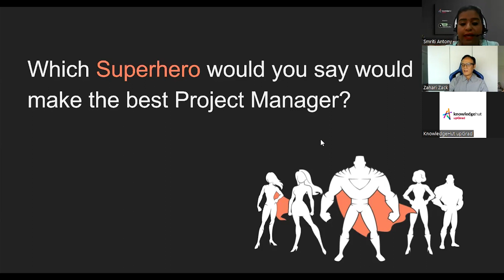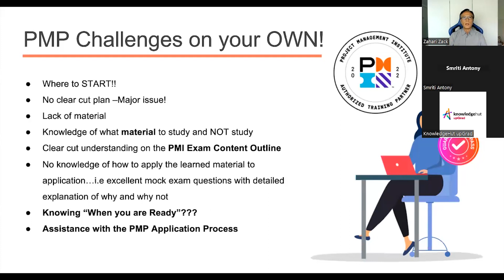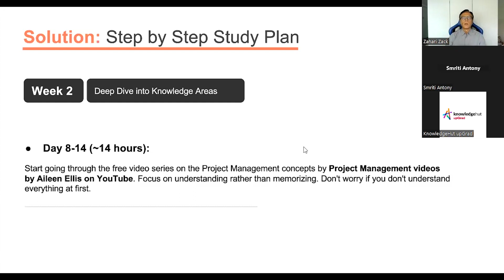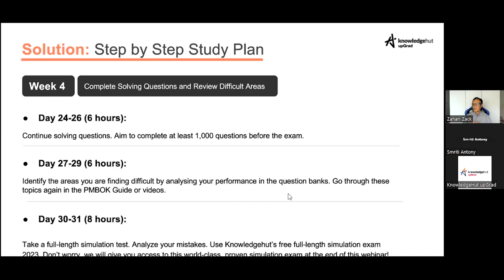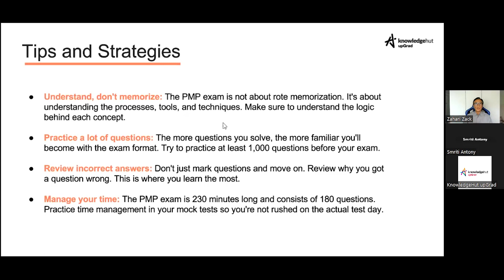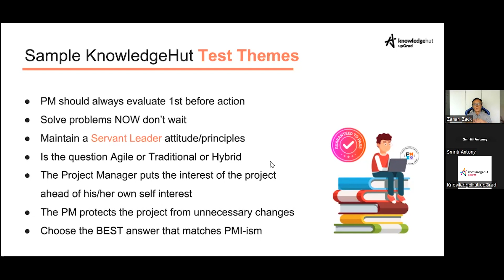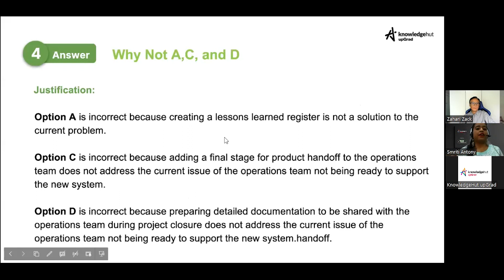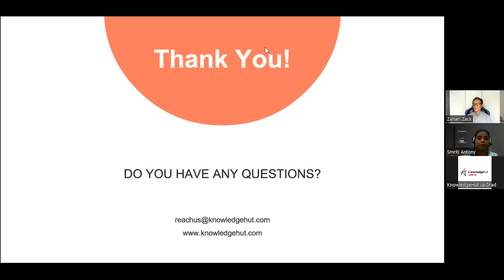Master the PMP Exam: Expert-Guided Learning Experience | KnowledgeHut upGrad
Are you ready to take your project management career to the next level? Watch this PMP Exam Masterclass video and learn how to pass your PMP exam in just 5 weeks, even if you're a busy professional.

Led by Zahari (Zack), a certified ACTA Trainer, PMP, and CSM with extensive experience in Project Management, Six Sigma, and Quality Assurance, this masterclass video is designed to equip you with the knowledge and strategies you need to succeed in your first attempt.

If you aspire to become a certified PMP at a top company, we recommend joining our comprehensive PMP Certification Training program. With instructor-led sessions, a mentor-led guaranteed exam-pass study plan, hands-on practice with a Question Bank of 2800+, unlimited attempts to 8 mock tests, 8 full-length exam simulations, and much more, this training will propel your career to new heights.

Don't miss this opportunity to take charge of your future in project management. Watch this PMP Exam Masterclass video today and pave the way for success in your PMP exam and beyond.

Topics covered in the video:
0:00:00 - Introduction
0:11:07 - PMP Facts
0:13:32 - Meet Our Expert
0:14:07 - What are the Key Challenges and Roadblocks for folks to clear the PMP exam?
0:20:45 - Challenge: PMI PMP Exam Course Content and Exam Content Outline
0:28:28 - Solution: Step by Step Study Plan
0:57:50 - Tips and Strategies
1:03:52 - Mistakes to Avoid
1:06:28 - A Typical Week of the KH 5 Week Plan
1:09:19 - Sample KnowledgeHut Mock Exam Questions
1:11:14 - Sample KnowledgeHut Test Themes
1:21:40 - Mock Exam Sample Questions
1:29:09 - Recap of Easy Step by Step for your PMP Certification Journey
1:30:41 - Why KnowledgeHut
1:36:45 - PRISM: Learn by Doing
1:41:27 - Q & A

Ever wondered What makes a Good Project Manager? And what are the Qualities, Characteristics, and Strengths of a Project Manager? Find out by watching our video: